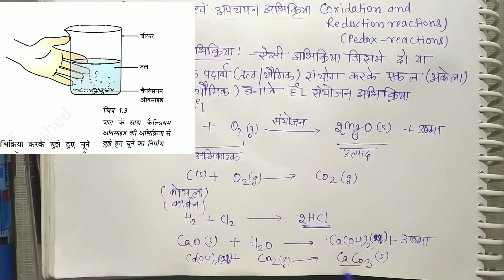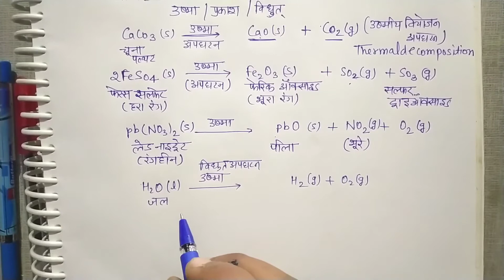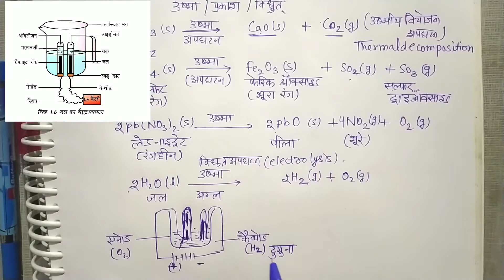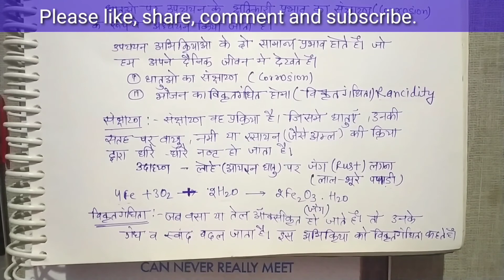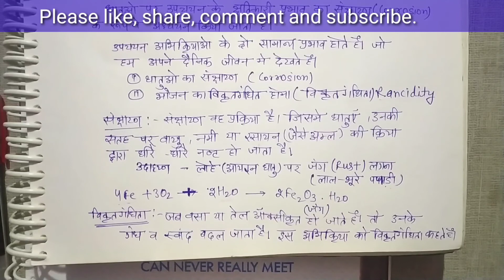Class 10 science chapter -1 chemical reactions and equation part -2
Class 10 science chapter -1 रासायनिक अभिक्रिया एवं समीकरण
पार्ट -2